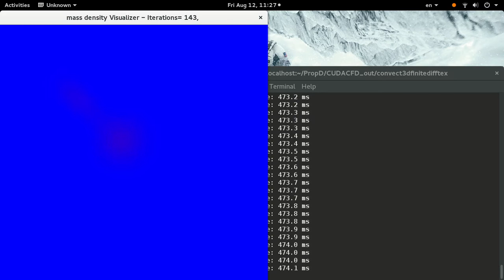convect3dfinitedifftex - on CUDA C/C++, 3-dim. convection by finite difference with OpenGL texture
3-dimensional convection according to mass conservation; initial condition for mass density is a Gaussian distribution.  The velocity vector field is set to be uniformly (25.0 m/s, 25.0 m/s, 12.0 m/s) in the x, y, and z-directions, respectively, and so the Gaussian mass moves down and to the right (OpenGL texture graphics (setting the vertex) flips the y direction), and “shrinks” because we are observing a 2-dimensional x-y slice “in the middle” of the 3-dimensional grid block, as the Gaussian mass moves away from us.

OpenGL texture graphics were used and is entirely rendered directly on the device GPU, NVIDIA GeForce GTX 980 Ti.  The cudaGraphicsResource class allows for CUDA C/C++ to point to the same texture memory address as OpenGL's texture graphics pointer (pun intended).

The 3-dimensional grid on which finite difference method is computed on, directly on the device GPU, is of size 680 x 680 x 320, 14796800 threads being computed in real-time.  For a single block, the blocks were chosen to be of size 2 x 2 x 2 threads in a single block (i.e. blockDim).

Finite difference was computed with a stencil of size 2, i.e. 2 adjacent grid cells in each direction of the point of interest.

This video was used in the main presentation “Finite Difference methods with CUDA C/C++ for GPGPU to solve inviscid (i.e. nonviscous), Compressible Fluid (gas) Flow”, starting at about minute 32:39

The writeup explaining the finite difference method is in that main presentation and also in the writeup (LaTeX and pdf formats), that can be found on my github: